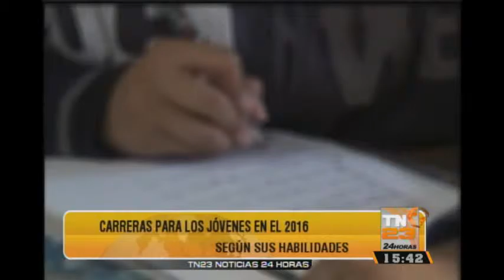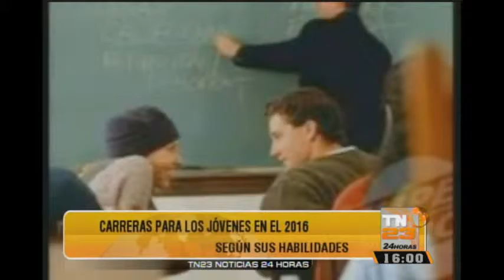El Rostro de la Noticia: Programa del 12 de Enero 2016